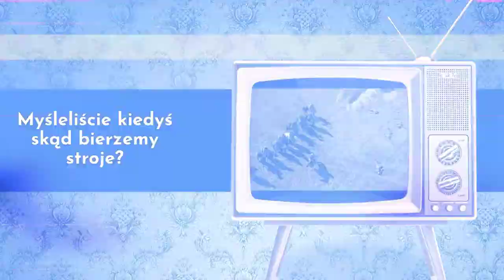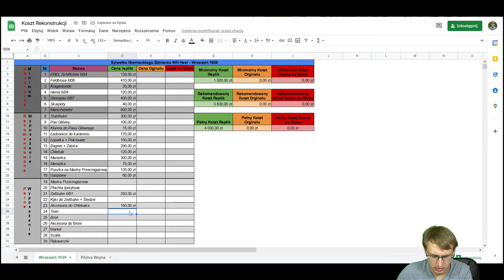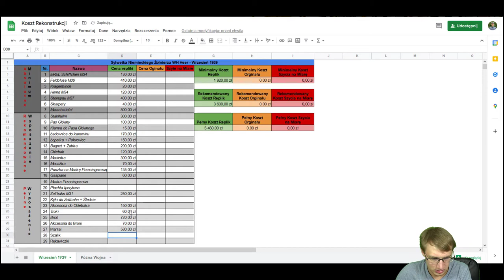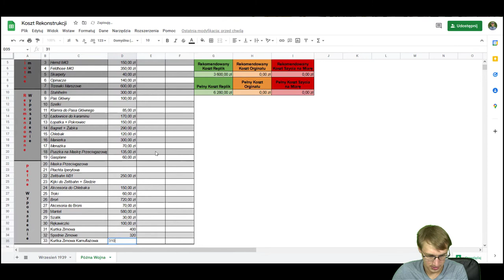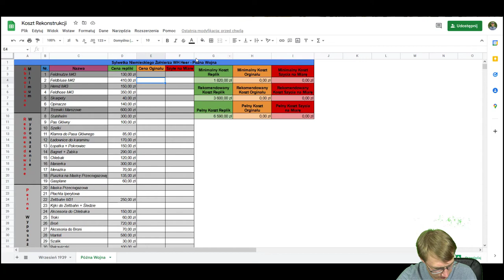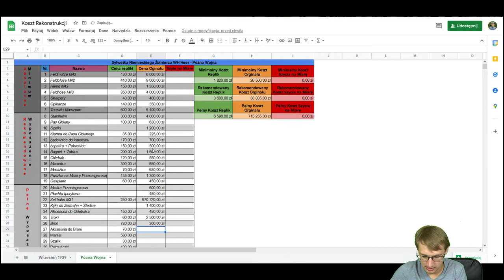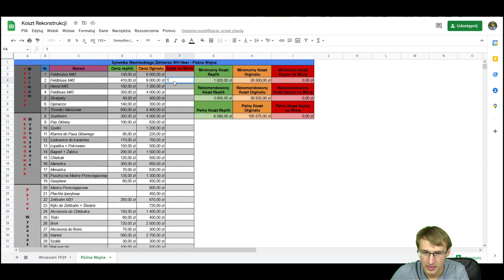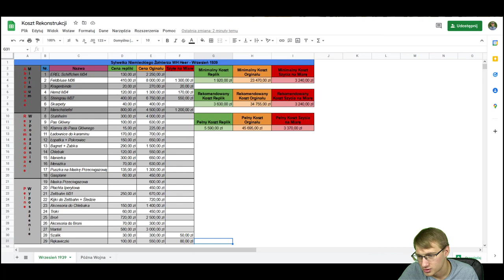REKO Jaki jest koszt zrobienia sylwetki?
W dzisiejszym materiale opowiem Wam jaki jest koszt rozpoczęcia przygody z rekonstrukcją historyczną na podstawie sylwetki żołnierza WH piechoty z września 1939 oraz z tak zwanej "Późnej Wojny'.